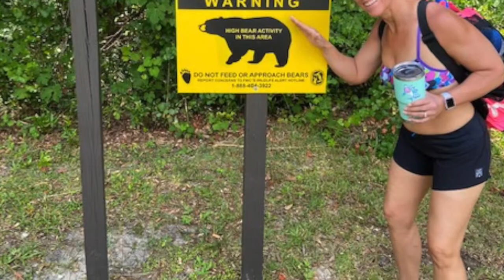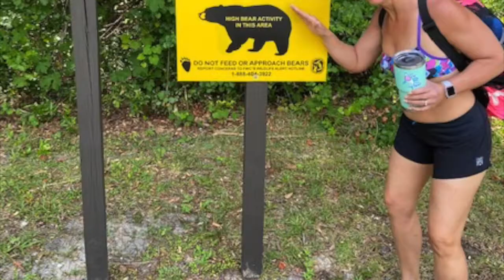Salt Springs Florida trip and original song Driving to the Springs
Camping and Swimming in Salt Springs Florida. RV camping with dogs. Snorkeling Florida Springs